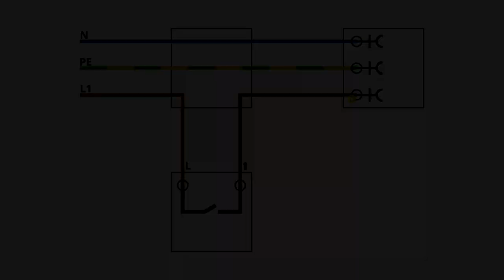Schaltbare Steckdose Anschließen ✅ ULTIMATIVE ANLEITUNG: Wie Steckdosen über Lichtschalter Schalten?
Schaltbare Steckdose Anschließen! Wie Steckdosen mit & über Lichtschalter Schalten & Verkabeln?

In diesem Video erfährst Du, wie Du Schuko Steckdosen selber richtig und fachgerecht über einen Ausschalter bzw. Wechselschalter anschliessen und verdrahten kannst. Mit dieser Anleitung eine schaltbare Steckdose anschließen und somit erfahren, wie man sie über und mit einem Lichtschalter schalten kann.

Ob Unterputz oder Aufputz ist eigentlich egal, da das anklemmen und installieren mit dem richtigen Schaltplan ganz einfach ist. Im Außenbereich ist sowas sehr sinnvoll, jedoch darf die Temperatur natürlich auch nicht zu hoch sein.

Mit 2 Kabeln wird man es leider nicht ausschalten können, da der Schutzleiter notwendig ist. Das Verbinden bzw. einbauen und anklemmen ist sogar in der Schweiz recht ähnlich, weswegen man beim Abmontieren und Wechseln diese Anleitung zum an und ausschalten, sowie koppeln, entfernen und montieren verwenden kann.

Beim Einbau und Anschluss muss man nur das richtige Kabel bzw. Leitung verwenden. Der Putz kommt später drauf und das Steuern würde sogar auch mit Kontrolllicht bzw. Licht und einer kleinen Lampe / Leuchte funktionieren.

Doch welche ist am besten zum Klemmen, ziehen oder auch verlegen bei 230 V Volt? Wie kann man es befestigen und ist es auch fürs Badezimmer & Bad, Küche, Wohnzimmer und Schlafzimmer geeignet? Das Einsetzen im Feuchtraum ist dank den Fliesen nicht immer ganz einfach und somit auch gefährlich.

In einer Hohlwand bzw. Wand Möbel schaut es schon anders aus, jedoch darf die Brand Gefahr und Feuer nicht unterschätzt werden. Deswegen lieber namenhafte Hersteller, wie z.B. Gira, Busch Jäger und auch Jung / Kopp verwenden. Anschließend muss man natürlich noch alles überprüfen und den Strom testen, prüfen und messen. Vor allem, wenn man z.B. 2, 3 oder auch 4 Adern bzw. 5 adrige Leitung hat.

Das Video ist übrigens auch für eine Außensteckdose bzw. Gartensteckdose, Wandsteckdose und Aufputzsteckdose geeignet.

Mit dieser Video Anleitung (deutsch & was tun?) / Montageanleitung / Bedienungsanleitung / Tutorial / Tipps & Tricks auf Youtube eine schaltbare Steckdose anschließen und dadurch erkennen, wie man Steckdosen über einen Lichtschalter schalten kann.

▬ Video Kurse ▬▬▬▬▬▬▬▬▬▬▬▬